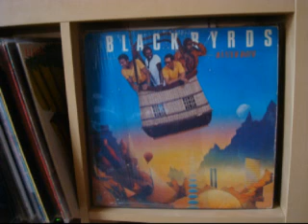The Blackbirds - Better Days